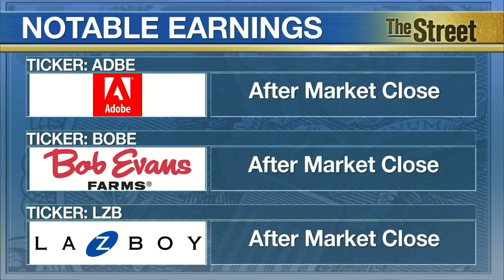What to Watch: Computer Software Giant Adobe Reports Earnings Tuesday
On Tuesday, June 16 we keep an eye on three companies that are scheduled to report their quarterly financial results as well as a couple of economic data to watch on Wall Street. All eyes will be on the Federal Open Market Committee as it kicks off its two-day policy meeting. Federal Reserve chairwoman Janet Yellen has said the committee plans to raise interest rates sometime this year. Economists are predicting that the Fed will hike rates for the first time in nearly a decade in September. The FOMC meets eight times a year in order to determine the near-term direction of monetary policy. The Fed determines interest rate policy at FOMC meetings. The notable earnings for the day include Adobe Systems Inc (ADBE), Bob Evans Farms Inc (BOBE), and La-Z-Boy Inc (LZB). Adobe is scheduled to report its second quarter earnings after the closing bell. Wall Street is expecting a profit of 45 cents per share on revenue of $1.162 billion for the period. according to analysts polled by Thomson Reuters. In the same quarter of last year, the computer software company reported earnings of 44 cents per share on $1.109 billion in sales. TheStreet's Jim Cramer, Portfolio Manager of the Action Alerts PLUS Charitable Trust Portfolio says Adobe is a company that has been transitioning from non-cloud to cloud. He added that if Adobe does well in this latest earnings report saying the adoption of the cloud is still strong, he thinks other stocks could rally. On the economic calendar, we note housing starts and the Redbook. A housing start is registered at the start of construction of a new building intended primarily as a residential building. The Redbook is a weekly measure of comparable store sales at chain stores, discounters, and department stores. TheStreet's Kurumi Fukushima reports in New York.